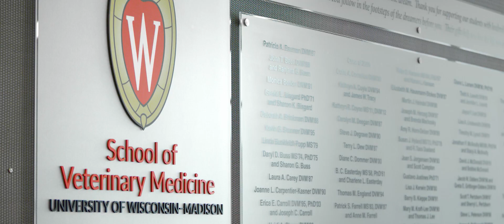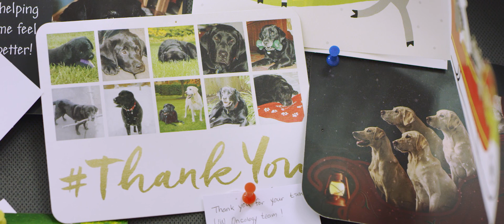Scout's journey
A video produced by Pinnacle Advertising that follows Scout though his diagnosis and treatment for cancer at the University of Wisconsin School of Veterinary Medicine.  While not out of the woods, Scout has greatly improved. Treatment of canine cancer not only benefits dogs, but also humans. Researchers from across different medical fields team up to fight the disease and apply successful animal treatments to humans.